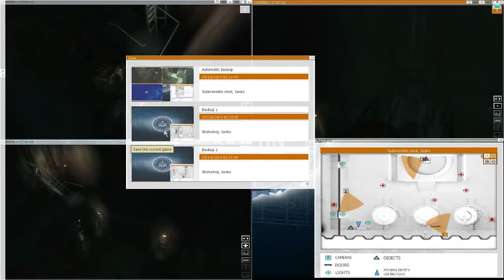eXperience 112, experiment 112 - 5 / 5